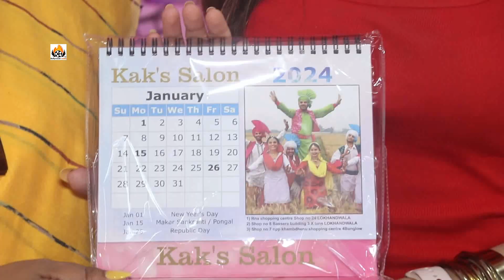Kak's Salon Calendar Launch With Deepa Narayan